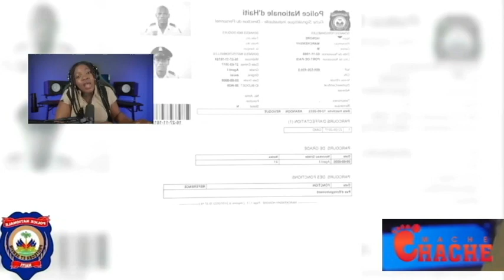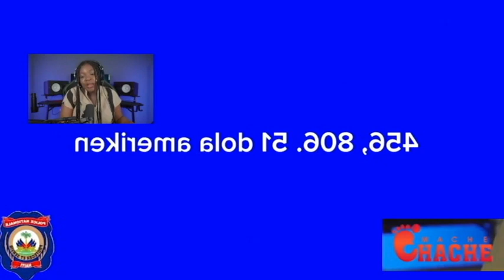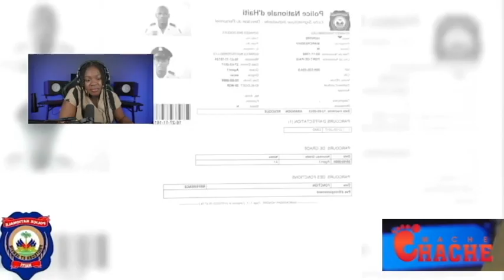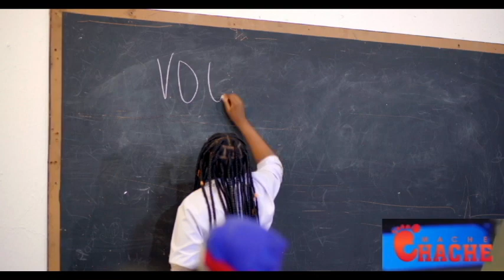LAPOLIS RIVE ANDAN VILAJ DE DYE AL MARE YON GWO MADAN BANDI